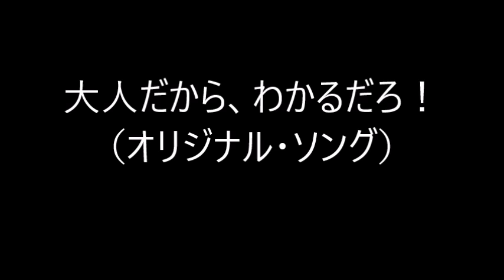大人だから、わかるだろ！（オリジナル・ソング）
歌詞。

何もかもわかったフリして、
気取って生きてやがる。

わからない事でも、わかってるフリをする。
いわゆる、それがキタねー大人。

「大人だからわかるだろ！」と、
思っちまうのが大人の悪いトコだな！

子供にしかわからない世界があって、
大人だからこそわからない事もある。

大人と子供の境界線はどこ？
それを悩めば、もう立派な大人だろ！

バカな大人は自分がめんどくせーから、
「大人だからわかるだろ！」で済ませる。

何を知っていれば大人なんだろうか？
そして、何を知らなければ子供なのか？

知らない事は、どんどん増えていく。
毎日毎日、新しい発見。